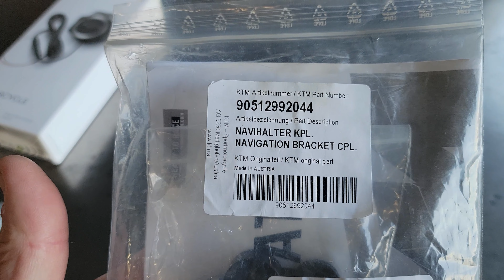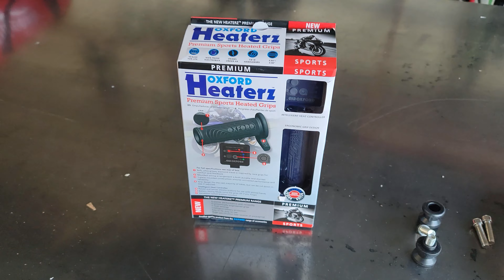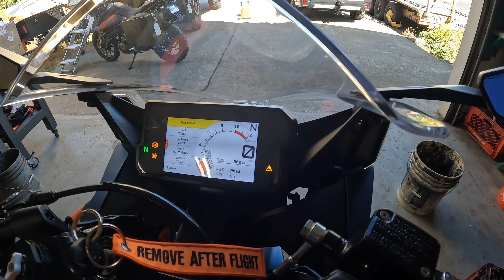KTM RC 390 Part 2 (KTM tom tom navigation mount, bobbins, oxford heated sports grips)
I know I said the RC 390 build would be short but I found a few things it needed after riding it a bit...

KTM bobbins
KTM RC 390 Navigation mount
Oxford sport heated grips
Nelson riggs magnetic/strap tank bag